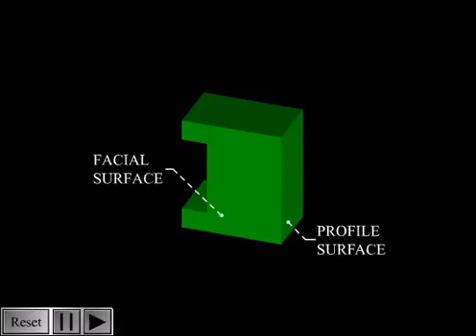Facial, inclines, and oblique surfaces